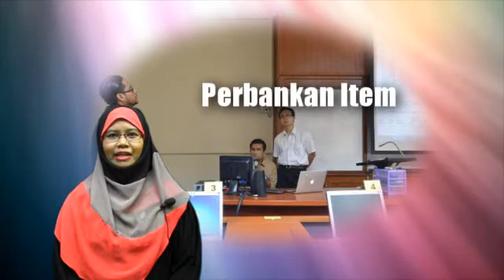Rasch Model And Winsteps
Provides information about training and consultancy on Rasch Model and Winsteps by Dr. Kaseh Abu Bakar, Universiti Kebangsaan Malaysia